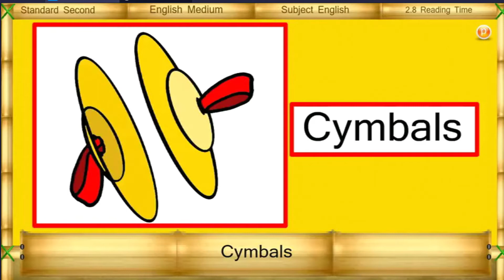2.8 reading time | 2nd state board english